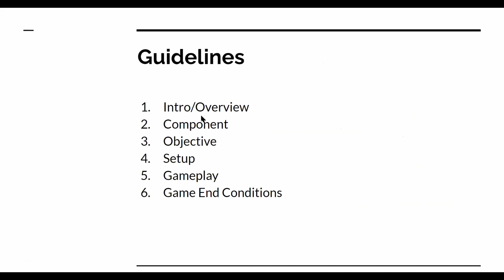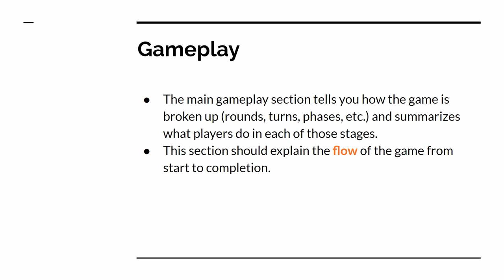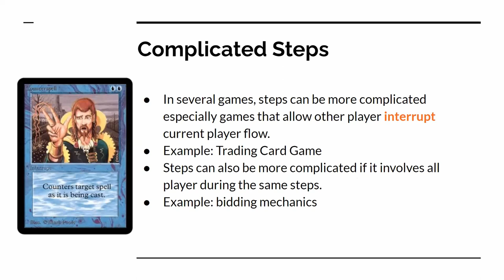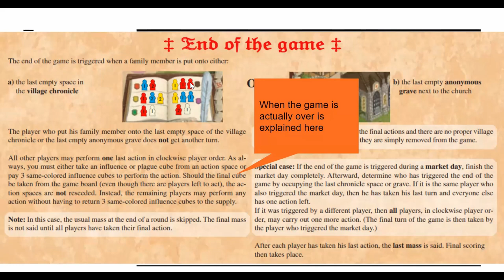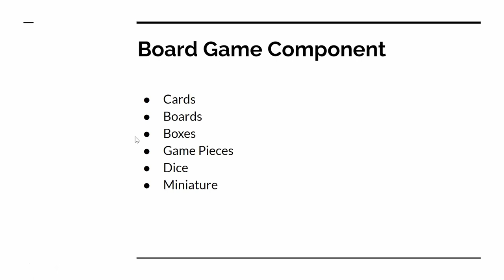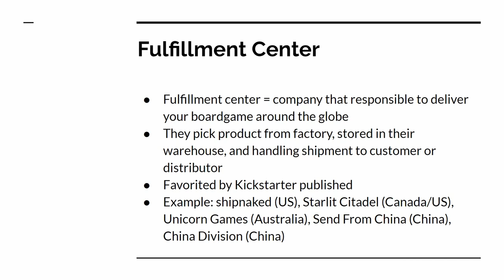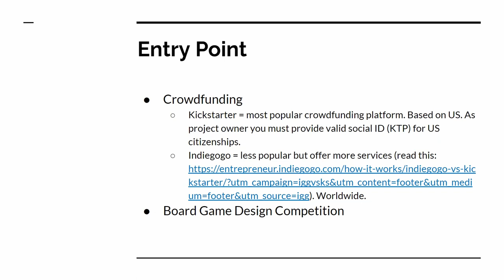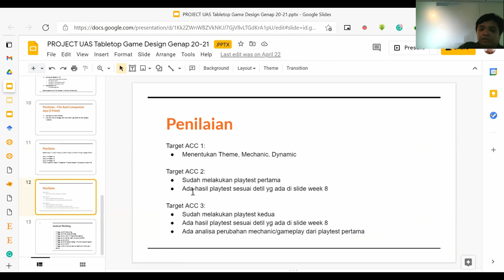Rulebook Design & Publishing Tabletop Game (zoom record)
A zoom recording of Tabletop Game Design course
Teknik Informatika
Engineering Dept.
Universitas Surabaya